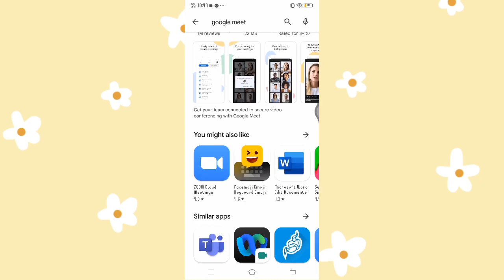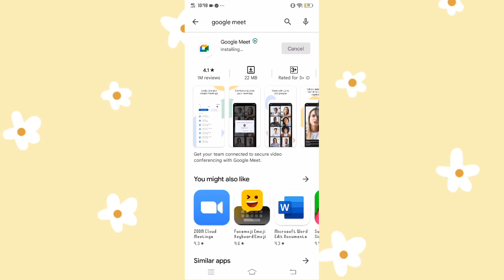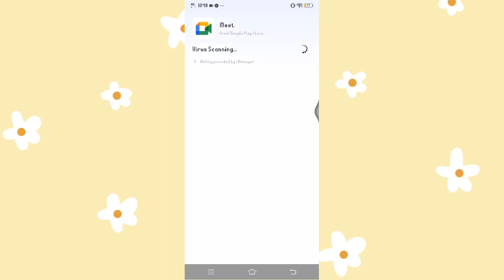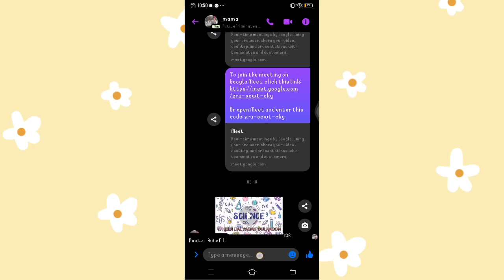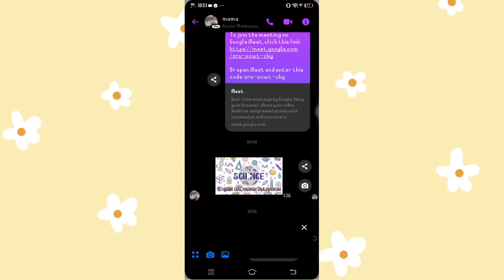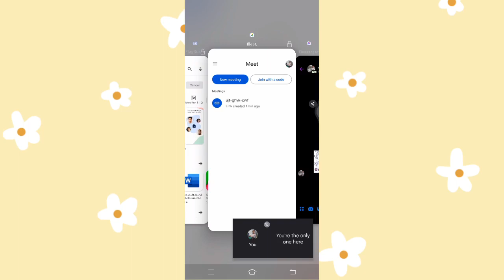CREATING AND INSTALLING GOOGLE MEET